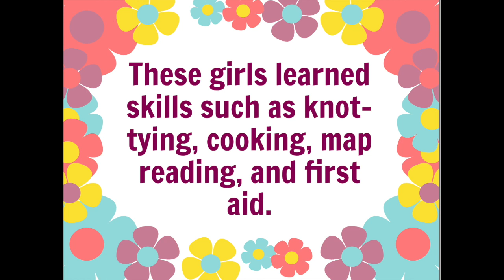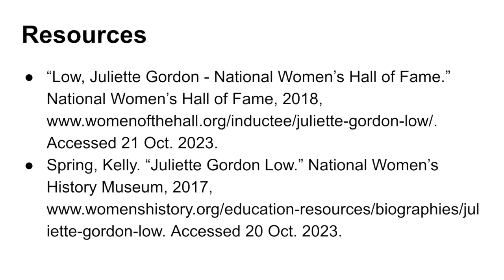Juliette Gordon Low Bio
This video will text the story of the woman who founded the Girl Scouts! It is a very interesting story with some funny stories! I hope you enjoy! If you have any topic suggestions for future videos, please fill out this form